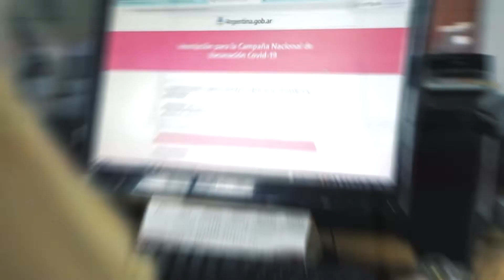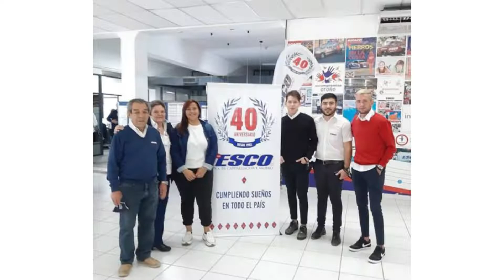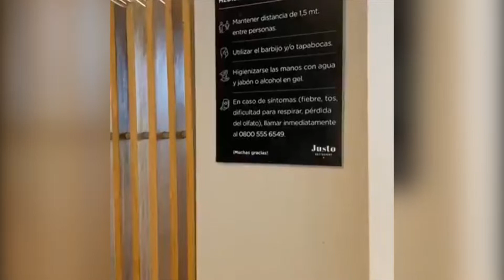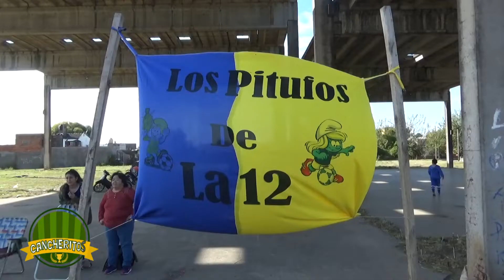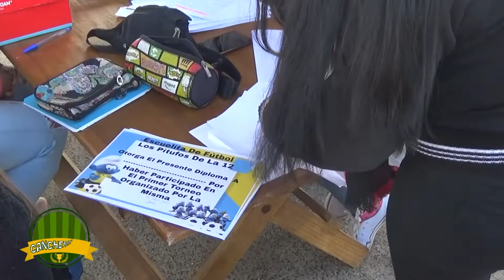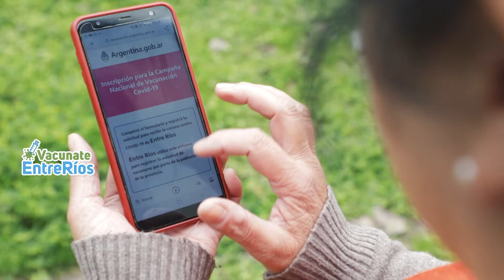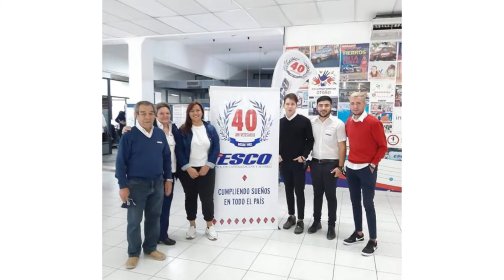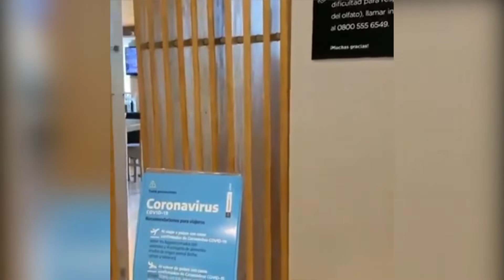Programa EL TALADRO y LOS PITUFOS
CLUB EL TALADRO Y BARRIAL LOS PITUFOS